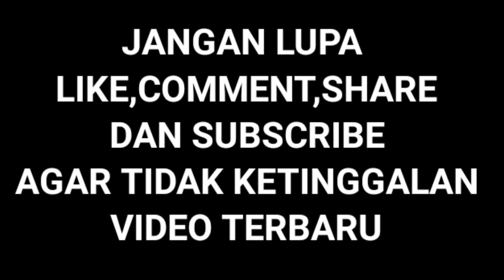PICK UP JADUL NGAMUK DISIRKUIT GRASSTRACK || LANIPA PONSEL LUWU || SULSEL